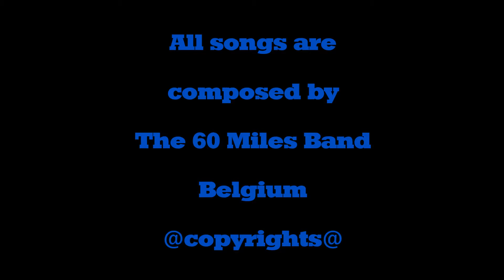Projekt Aufnahmen für Youtube LOVES END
The 60 Miles Band Belgium
LOVES END